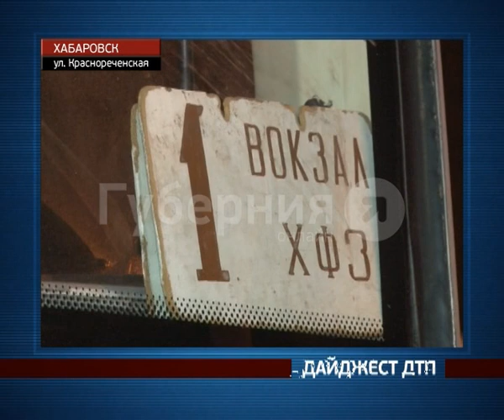Дайджест аварий в Хабаровске за 16 февраля.MestoproTV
В Индустриальном районе в аварию попали автомобиль такси и вагоновожатый трамвая, сообщает портал «Губерния». Пострадавших в этой аварии нет.